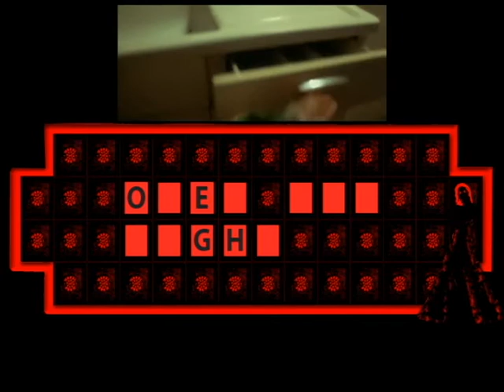Halloween Puzzle Contest Site